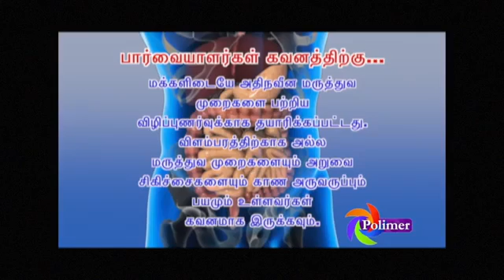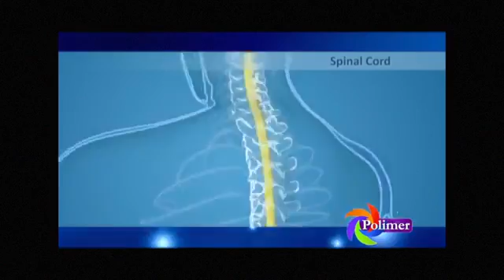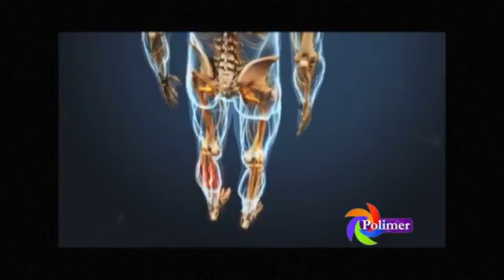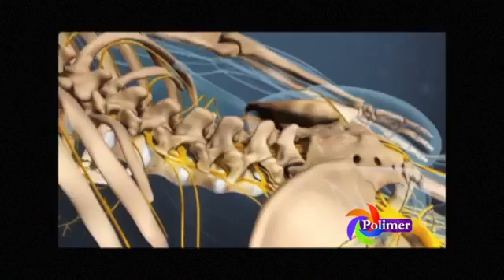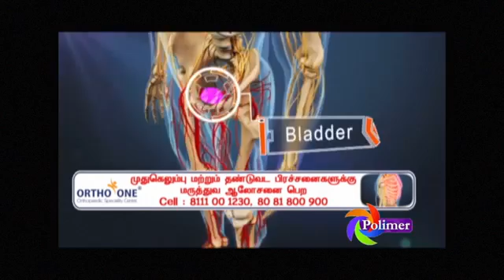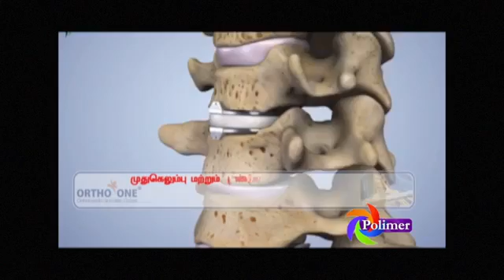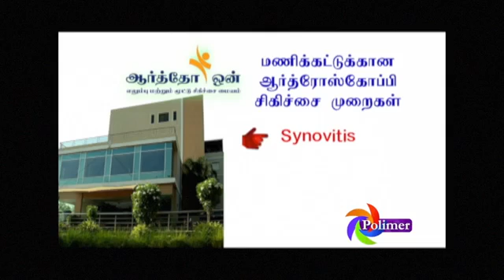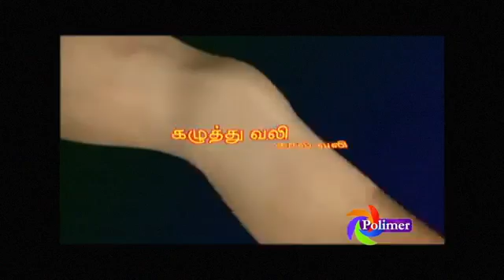Back Pain and Causes - Dr.Sreeramalingam | Spinal Cord Injury | Disc Prolapse Treatment Coimbatore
Dr.Sreeramalingam, Consultant Doctor at Ortho One Orthopaedic Speciality Centre Coimbatore, explains about Back pain and its causes, Disc prolapse treatment etc. Check out this video to know more.